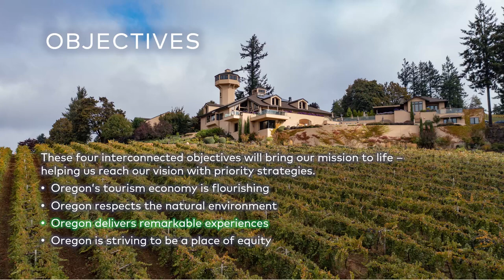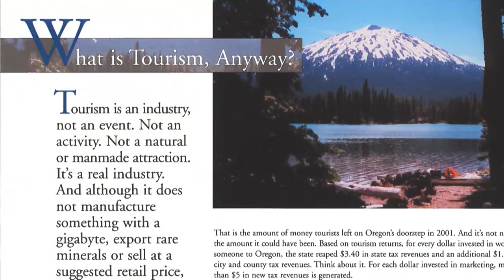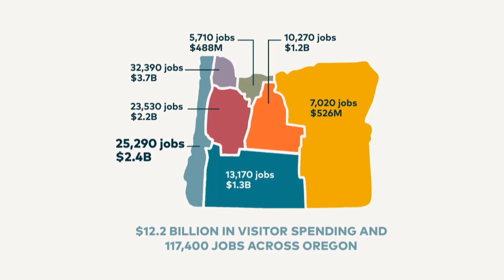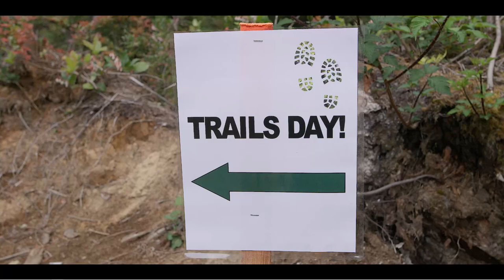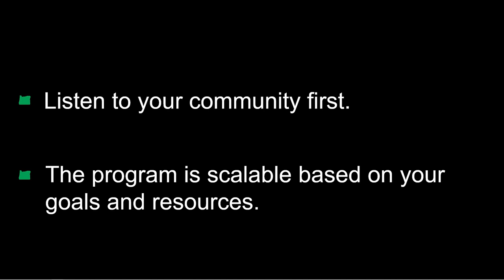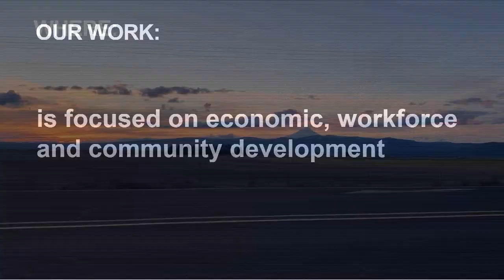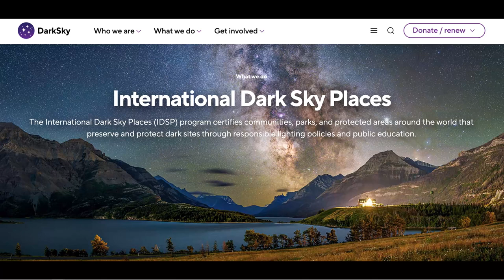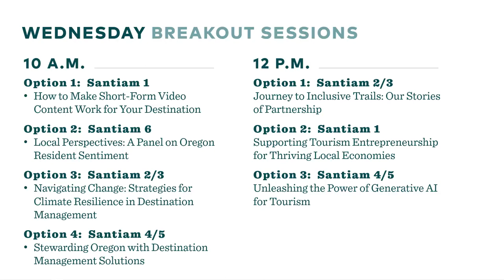Wednesday A.M. Keynote General Session: Sharing Stories & Lessons of Destination Stewardship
One of the ways we can inspire change and drive transformative action is by exchanging ideas and learning from others. Great things are happening all around us, but we’re not talking about them enough. As part of our efforts, Travel Oregon is dedicated to sharing stories of the different ways that destination leaders are inspiring their communities to secure a solid economic future through destination stewardship. We are pleased to be collaborating with four amazing leaders from around Oregon to showcase their success stories and unpack key lessons learned that can inspire you to action.

Speakers:
Kate Willis, Board Chair, South Wasco Alliance
Bob Hackett, Executive Director, Travel Southern Oregon
Shauna Noah, CEO, Noah Events
Misty Wharton, Superintendent, Nestucca Valley School District